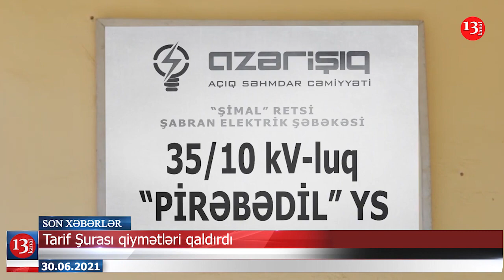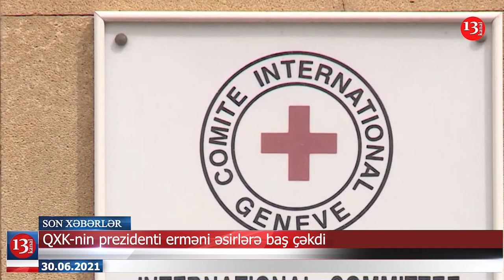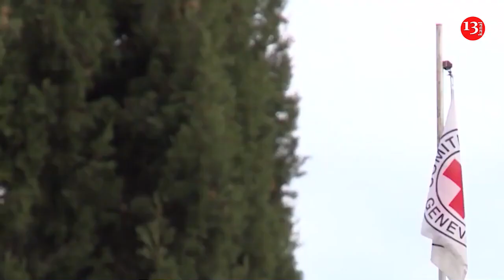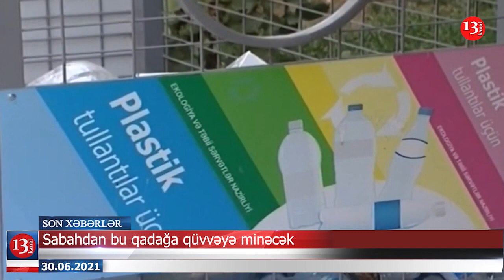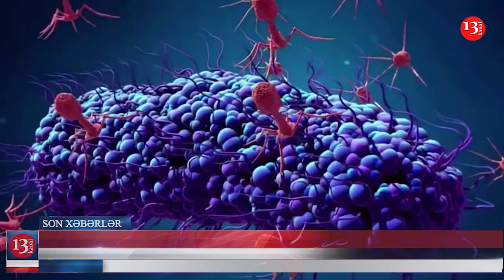Tarif Şurası QİYMƏTLƏRİ NİYƏ QALDIRDI?; Səlim Müslümov YAP-dan çıxarıldı-XƏBƏRLƏR